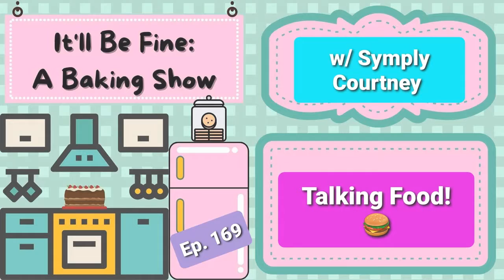It'll Be Fine: A Baking Show... Talking Food w/ Symply Courtney (Ep. 169)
Hey, friends! Welcome to It'll Be Fine: A Baking Show!

Today we're sitting down with the very funny & supercool dad that is Symply Courtney to talk movie theatre treats, covid times and answer the eternal question "is a hot dog a sandwich?"

And this month of October we are sending love to Food Banks Canada!!! Food Banks Canada is a national charitable organization dedicated to helping Canadians living with food insecurity. Their work is focused on maximizing collective impact, strengthening local capacity, and reducing the need for food banks.

Support FBC today!

Now go wash your hands, get vaccinated and enjoy the show!!
xo, Kelly.

Executive Producers: Lisa Feingold, Janice Israeloff & resident Ecuadorian, Jaime Sanchez

Kelly Zemnickis drinks Thrill Coffee. Need coffee?